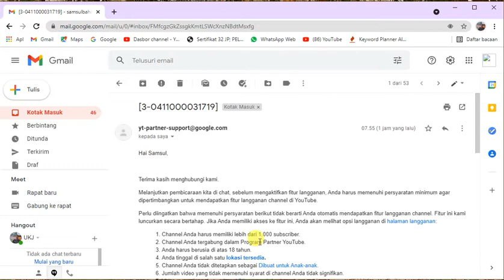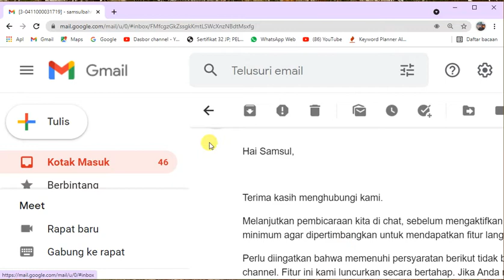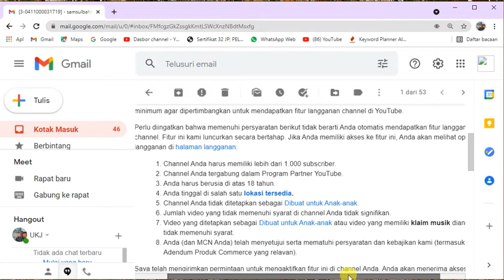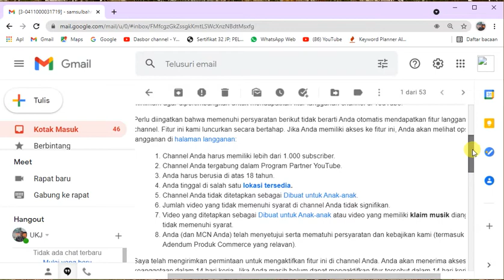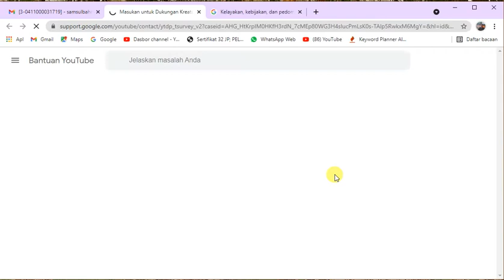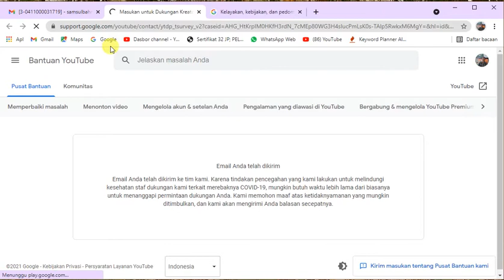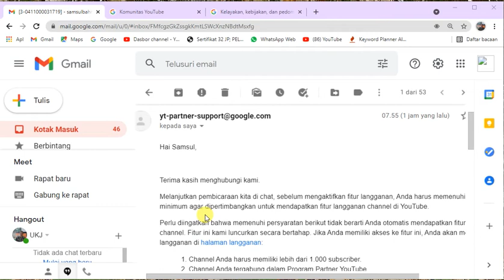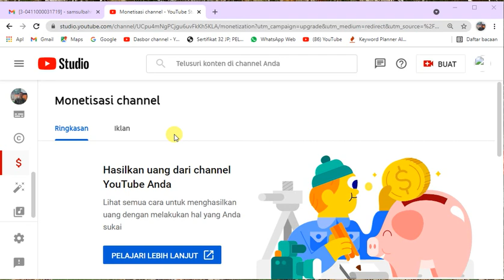Mengaktifkan Fitur Gabung Chanel UKJ Banjar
Bergabung dengan channel UHJ Banjar  untuk mendapatkan akses ke berbagai keuntungan dari @UHJ Banjar: Untuk Diklat TIK Online Bersertifikat 80 Jam 3 Bulan.
Topik  kita kali ini adalah:
UHJ Banjar,
UKJ Banjar,
membership youtube,
membership youtube channel,
cara join membership youtube,
membership di youtube,
youtube membership free,
youtube membership indonesia,
youtube membership join,
youtube membership join button,
youtube membership not working,
youtube membership not available,